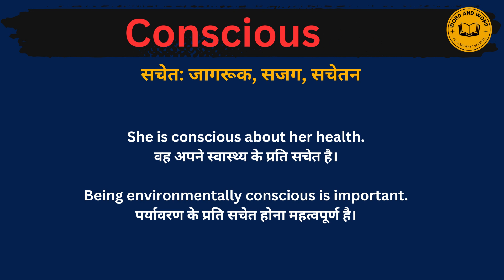Conscious meaning in Hindi/Conscious का अर्थ या मतलब क्या होता है.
Conscious meaning in Hindi.
Conscious का अर्थ या मतलब क्या होता है.
Conscious Matlab kya Hota hai.
Conscious Hindi Meaning.
Conscious explained in detail.